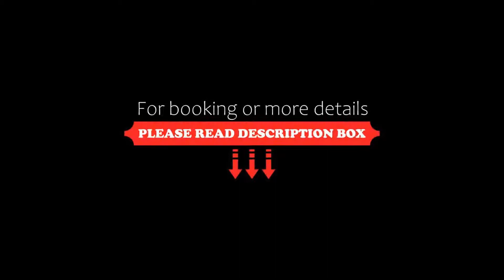GH Hotel Monzoni, Pozza di Fassa, Italy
About Property:
GH Hotel Monzoni is set on the main road of Pozza di Fassa in the Dolomite mountains, a 10-minute walk from both the ski lifts and the QC Terme Dolomiti spa centre. The hotel features rooms with balconies.
Rooms are heated and offer a TV and a hairdryer. During winter soft entertainment is provided at fixed times.
GH Monzoni Hotel is 10 km from Canazei and a 50-minute drive from Bolzano. The ski bus stops right in front of the property.
Property Type: Hotel
Address: S.da Dolomites 137, 38036 Pozza di Fassa, Italy
Searching For
1. GH Hotel Monzoni - Pozza di Fassa - Italy
2. GH Hotel Monzoni - Pozza di Fassa - Italy Address
3. GH Hotel Monzoni - Pozza di Fassa - Italy Rooms
4. GH Hotel Monzoni - Pozza di Fassa - Italy Amenities
5. GH Hotel Monzoni - Pozza di Fassa - Italy Offers and Deals
Audio Credit:
Track Title: Subway Dreams
Artist: Dan Henig